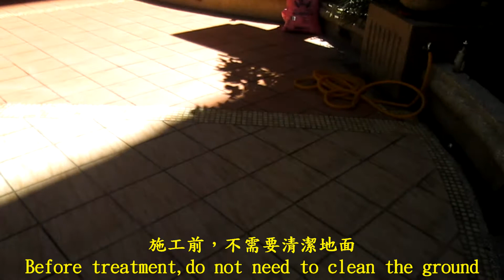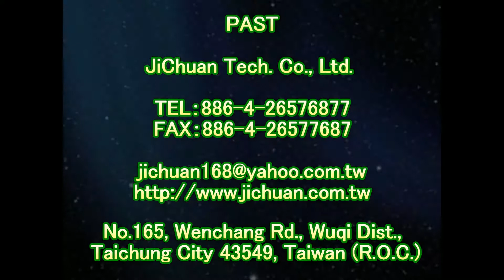1588 社區 中庭 仿板岩 馬賽克磁磚地面止滑防滑施工工程